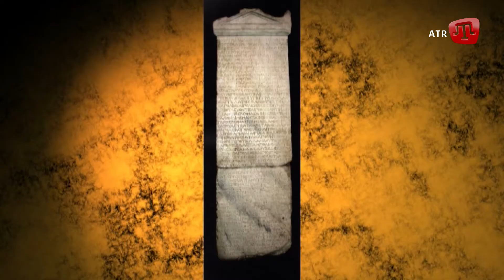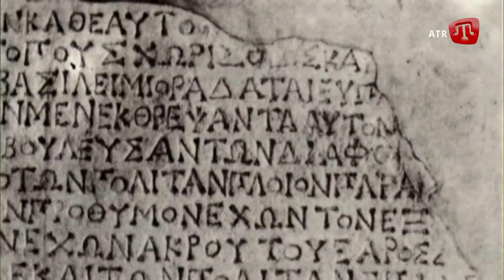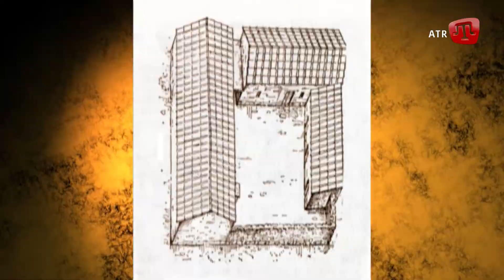Прогулянки Кримом з Олексою Гайворонським. Севастополь (Ч.2).2013 рік.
«Прогулянки Кримом з Олексою Гайворонським». Ведучий історик пропонує зануритися у подій минулого Кримського півострова.